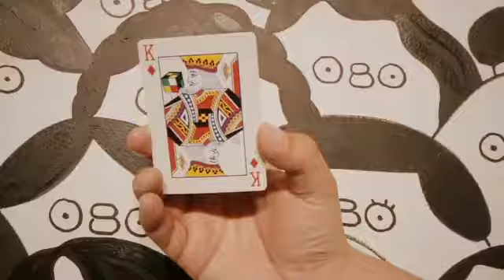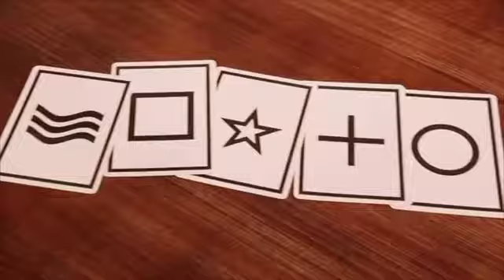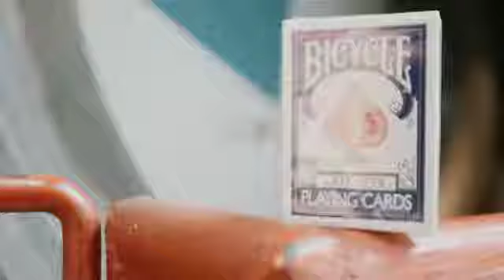BARAJA BICYCLE GLORY GAFF